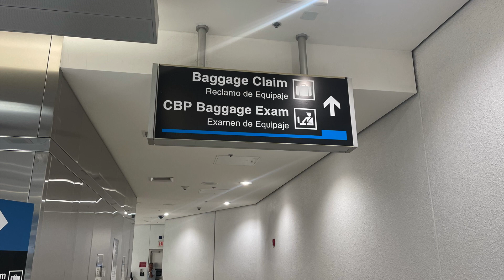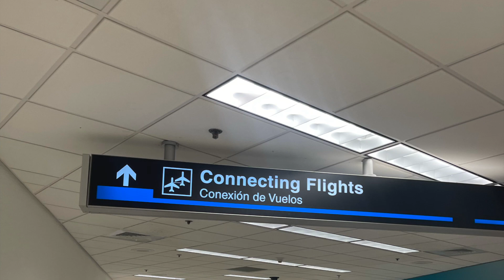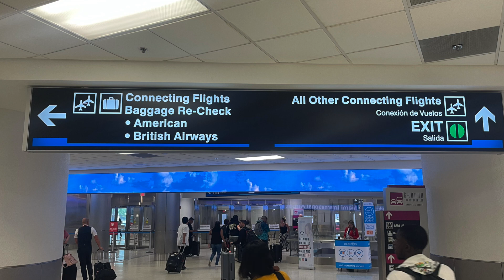Premye Fwa W ap Vwayaje : Kısa Pou Ou Fè Apre Imigrasyon Nan Èpòt Miami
Apre Imigrasyon ou pwa l pase pran malèt ou nan youn nan  Kawousèl yo. Byen gade ekran an , chèche nimewo vòl ou, epi sou men dwat la w ap wè nimewo Kawousèl kote pou ou ale chèche malèt ou yo.

Apre ou pran malèt ou (yo) ou ap gen 2 chwa
1. Si ou gen yon dezyèm tikè ou pwal swiv afich ki erki " Connecting " ki vue di ESKAL
1a. Si ou nan èpòt Miami si ou gen yon eskal avèk American oswa British Airways yo gen yon Gate spesyal pou ou remèt malèt ou , e pran liy pou tcheke ankò.

2. Si ou gen eskal men se nan demen e ou pap dòmi nan èpòt la ou pwal nan EXIT / Arrivals epi gade sou pòt ki bay sou lari a e di moun nan k ap vinn chèche w la chif e/ou lèt  pòt la ( Egzamp :  Pòt A1  )

3. Si se Miami ou tou rete nèt, rele moun nan k ap vinn chèche w la epi ba li nimewo pòt kote w ye a . Gende airport ki gen nivo anwo ak anba, bay moun nan nimewo pòt la e presize si ou anwo oswa anba.

Bon Vwayaj. Pa Bliye Lakay.